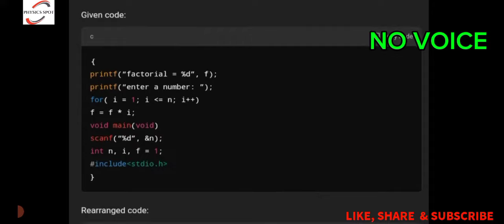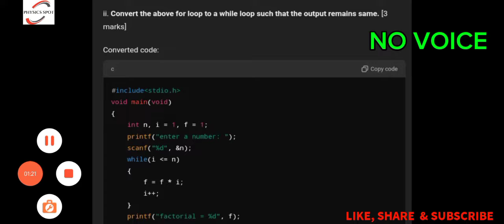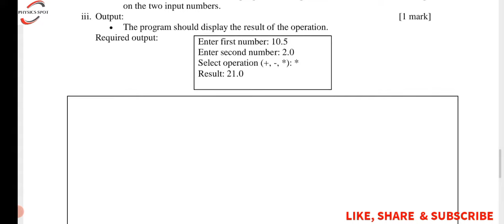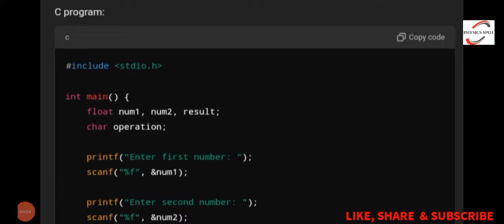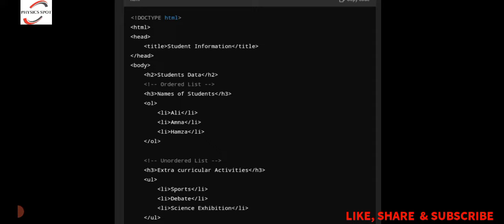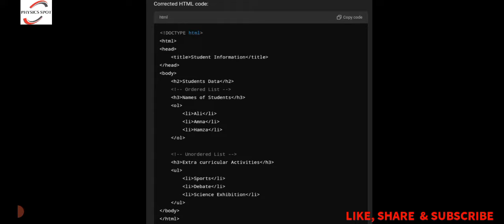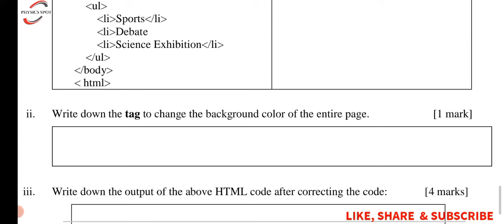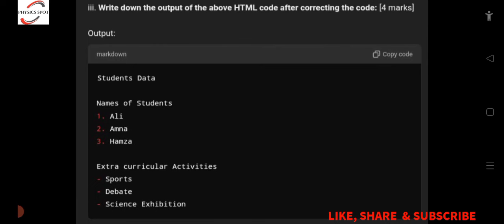FBISE Computer Science 10th Solved PBA Model Paper || FBISE PBA SOLVED PAPERS 2024-25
FBISE PBA SOLVED COMPUTER SCIENCE CLASS 10 MODEL PAPER
FBISE COMPUTER SCIENCE PBA MODEL PAPER